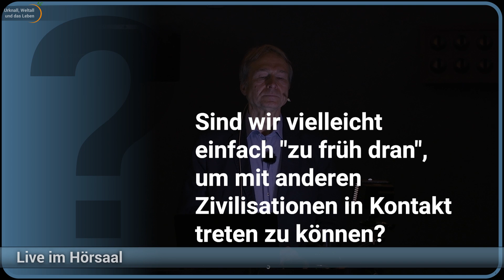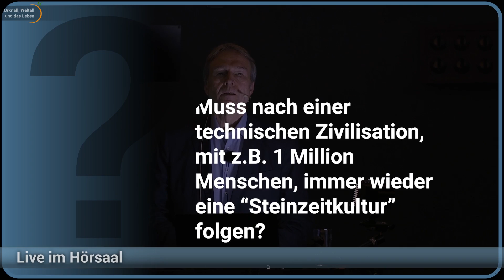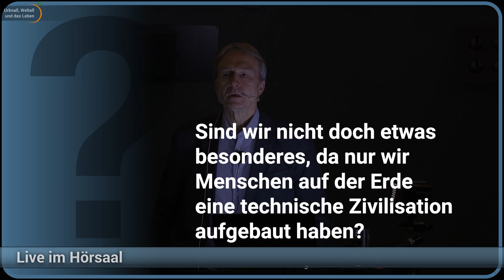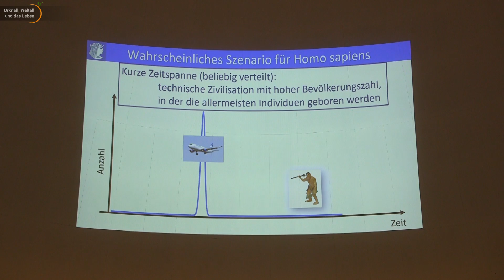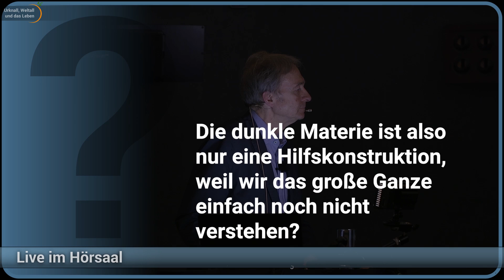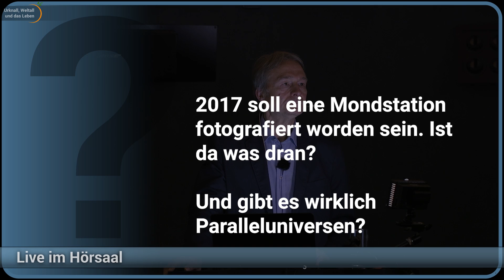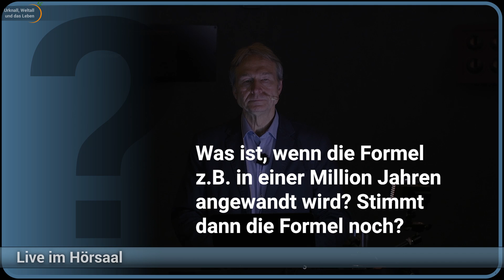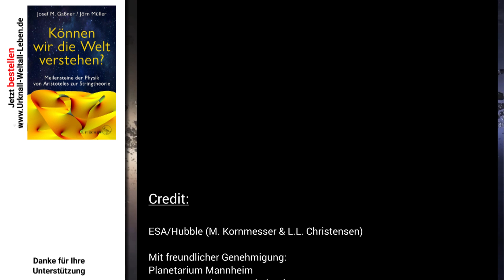Offene Fragen zur Existenz von Aliens | Bruno Deiss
Bruno Deiss beantwortet Fragen, die sich zu seinem Vortrag zum Kopernikanischen Prinzip ergeben haben.